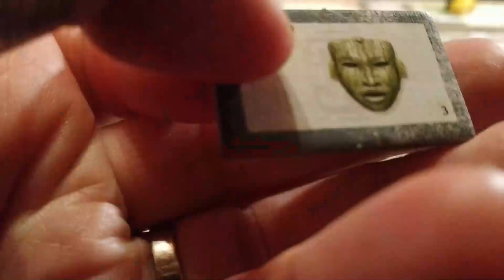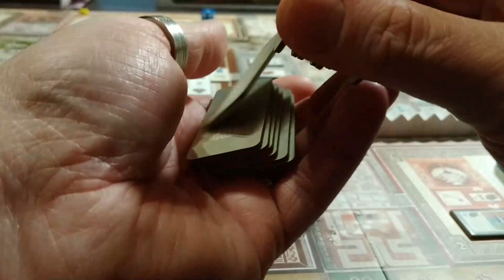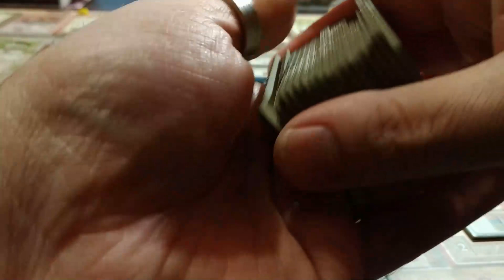[JdP] Teotihuacan - La Cité des Dieux - Part 2